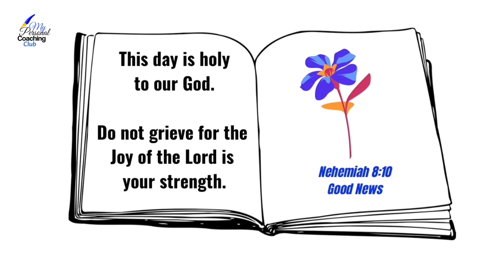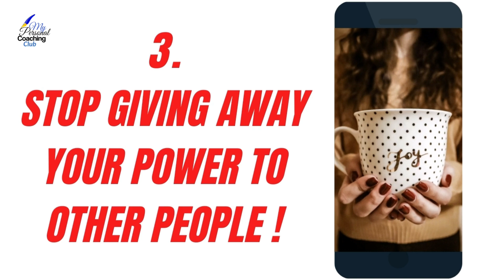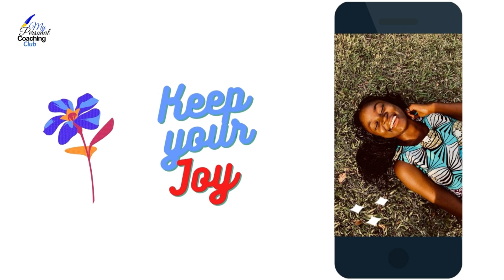3 IMPORTANT WAYS TO MAINTAIN JOY IN YOUR LIFE !! (PART 1 OF 2)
3 IMPORTANT WAYS TO MAINTAIN JOY IN YOUR LIFE !!

When we allow ourselves to do more joyful and fun things, we are able to find more Joy in our lives. Having Joy like a river is not an illusion! It really is a possibility for anyone who is ready to tune into it, and tune out of non essentials. Yes, we really can maintain a Joy filled Life, and this video points us in that direction !!

Grab some writing material if you can, and take down notes 📒
I Studied Positive Psychology and I Love Being Spontaneous, and Yet as Organized as Possible. I Love Voice Recording in Nature. Also, I'm Fascinated by the Beauty that is in the World; Can't Get Enough Of It !! Grateful to Share My Insights & Lovely Images of Beautiful People and Cool Artists 💗

-Voice ,Video Content and Production by Me: Kimmy
-Licensed Stock Footage: Pixabay and Others !

-Let's Talk in the Comments . The World Needs Your Unique Voice  💗

I have one Important Caveat to make: Although this Coaching Club stands to bring more Inspiration, Therapeutic Effects, Wellness and Clarity into your Life, it is not hereby solely intended as therapy for mental health issues. If you suffer from painful feelings of depression or anxiety, I urge you to seek out a Mental Health Professional in your community, or talk to someone who you trust about what you’re experiencing. Have hope and persistence: Caring others are available in your community to help you.

My Personal Coaching Club's content are for Informational, Educational, and Coaching purposes only and do not provide medical advice, diagnosis, therapy or treatment.

Thanks Once Again. I Appreciate You !!
Virtual Warm Hugs &
Lots Of Love 💗
Kimmy
Life & Inspirational Coach!